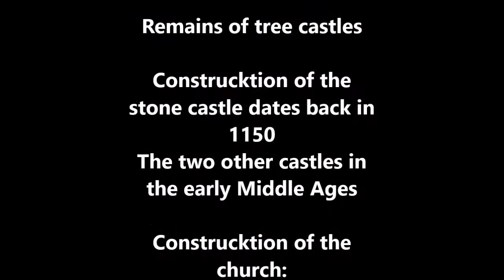Exploring Ruins Of A Castle ( Hohensyburg )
Hello YOU ;D

I KNOW, I KNOW, I misspelled the word "CONSTRUCTION"
It's NOT MY NATIVE LANGUAGE!
My apologize

Okay, since I am not at home for the next week, and the Internet is bloody lame where I'll spend the rest of 2015, I upload the video now, not sunday.

These are ruins of a castle named "Hohensyburg".
It was a beautiful day, perfect for a visit of ruins ;)

As always, I hope you like it.

Love & Rockets
Sandy